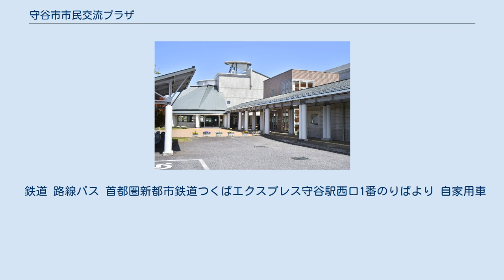守谷市市民交流プラザ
守谷市市民交流プラザ（もりやししみんこうりゅうぷらざ）は、守谷市御所ケ丘五丁目にある、市民交流プラザである。
 2008年（平成20年）4月26日に、常総ニュータウンの開発を行った都市再生機構常総開発事務所跡地を建物ごと利用して設置された、市民交流プラザである。
北守谷児童センター（キ・ターレ）、守谷市市民ギャラリー、守谷市民活動支援センター、もりやファミリーサポートセンター、守谷市家庭児童相談室で構成される。
 施設建物 1F: 北守谷児童センター（キ・ターレ） 000もりやファミリー・サポート・センター 2F: 市民活動支援センター 守谷市の北部の拠点となる児童センターである。
乳児室、体育館、音楽スタジオなどの施設があり、講座やイベントも行われている。
一部施設を除いて料金は無料で、利用対象者は18歳未満、小学校以下の子供の保護者、子ども会等のサークルである。
愛称の｢キ・ターレ｣は、北守谷地区の｢キタ｣と｢来れ｣を掛けた造語である。
 ※音楽スタジオ、視聴覚室・集会室、工作室の一般利用は、原則的に18時 - 20時（5月 - 9月）、17時 - 20時（10月 - 4月）である。
また、18歳以下の利用は無料（2時間）となる。
 市民が芸術・文化に関する作品の展示、観賞を行ったり、文化交流の場として利用出来る多目的スペースである。
絵画、工芸、手芸、写真、書の展示、楽器演奏、ダンス、踊り、合唱の発表に利用できる。
予約は、6ヶ月前～利用日前日までに申し込む必要がある。
 ボランティア活動の総合的な活動拠点施設である。
ボランティア活動を行っている者、ボランティア活動に興味を抱いている者が気軽に利用することができる。
様々な催事・イベントも行われている。
 ｢みんなで育てよう　もりやの子｣をキャッチフレーズにした会員制サポートセンターである。
育児の援助をしたい協力会員を紹介し、保育施設等の送迎、臨時的、突発的なお子さんの預かりなど、育児に関して協力し合うことを目的とした施設である。
 0歳から18歳までの子供に関する、家庭での幅広い問題の相談を行っている。
南守谷児童センターにて出張相談も行っている。
 当施設は、常総ニュータウン北守谷の｢北守谷遊歩道｣沿いに存在する。
 鉄道 路線バス 首都圏新都市鉄道つくばエクスプレス守谷駅西口1番のりばより 自家用車